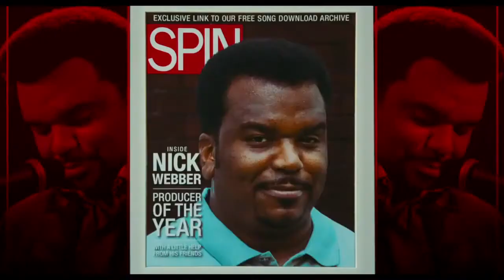Hot Tub Time Machine 2 - Official Trailer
When Lou, who has become the "father of the Internet," is shot by an unknown assailant, Jacob and Nick fire up the time machine again to save their friend.

Director: Steve Pink
Writer: Josh Heald
Stars: Craig Robinson, Adam Scott, Rob Corddry, Chevy Chase, Gillian Jacobs, Clark Duke